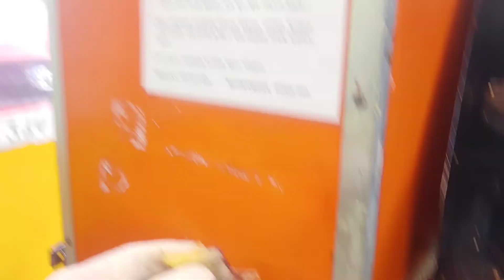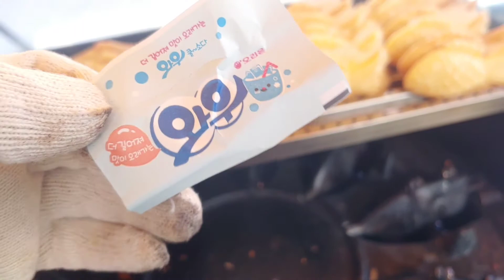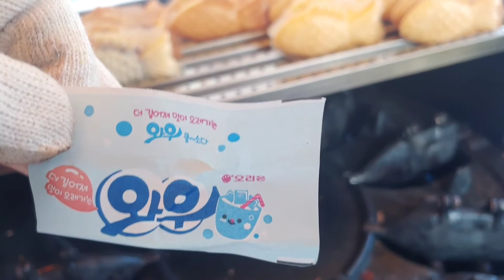붕어빵 장사 / 아이들 손님 ㅎㅎㅎ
내가 언제 누구 그냥 뭐 하나 줘봤는가?? 티 없이 맑은 아이들을 상대하기에 나도 그냥 막 좋다